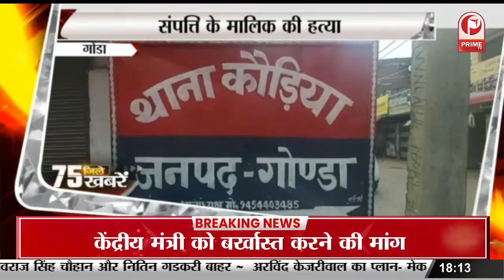गाजियाबाद के वेस्ट UP में BJP नेताओं की नो एंट्री के पोस्टर || Prime Tv